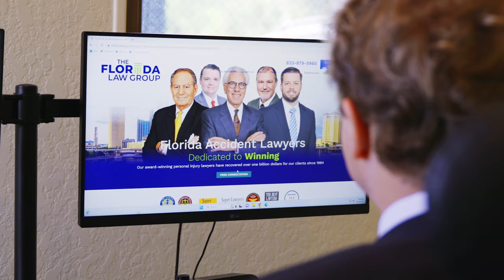Client Success Story | The Florida Law Group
Working with The Florida Law Group has been amazing. They are Tampa's top Personal Injury Firm!